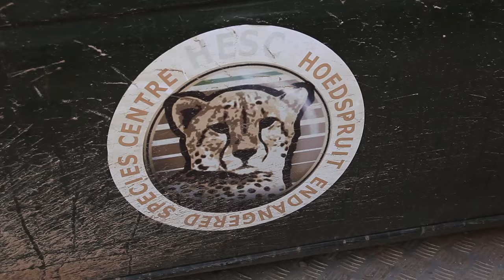ON SE FAIT ENCERCLER PAR DES ÉLÉPHANTS ! (SAFARI PARC KRUGER)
ON SE FAIT ENCERCLER PAR DES ÉLÉPHANTS ! (SAFARI PARC KRUGER). 15 jours en Afrique du Sud pour découvrir la magnifique ville de Cape Town ainsi que le Parc Kruger et ses BIG FIVE (Lion, Elephant, Bufle, Leopard, Rhinoceros) ! Suivez nous au quotidien pour tout savoir de ce beau pays !

JOUR 7 - 26 NOVEMBER 2016